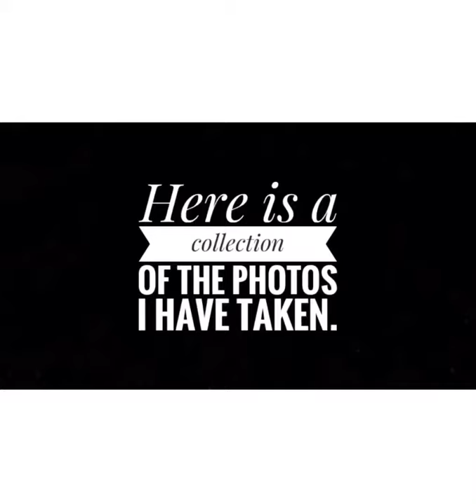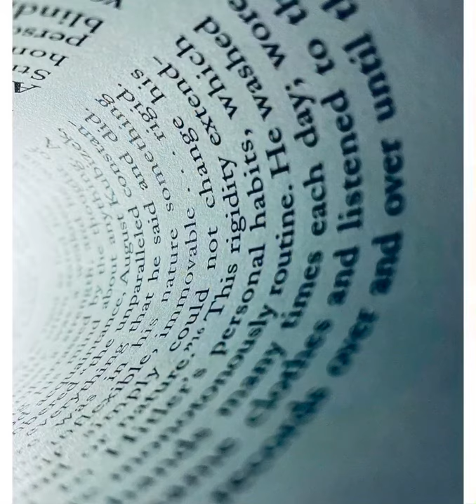My Best Photos Collection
These photos were taken by me. I did not get it from Google. I personally took them with my iPhone 11.